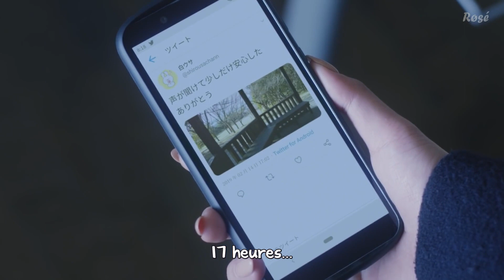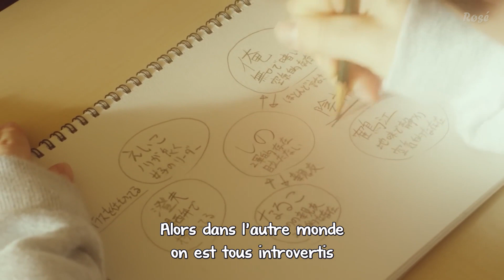Parallel School Days épisode 8 Vostfr